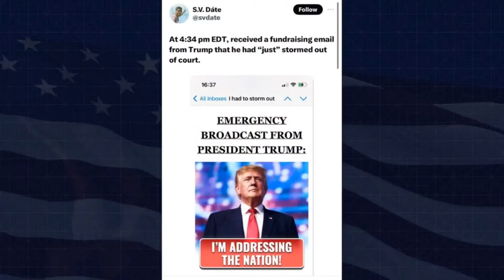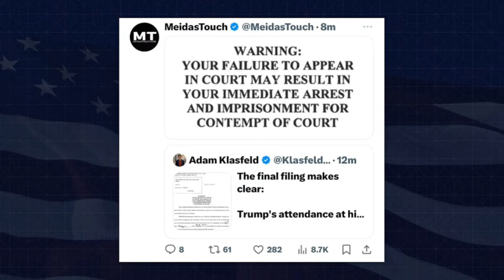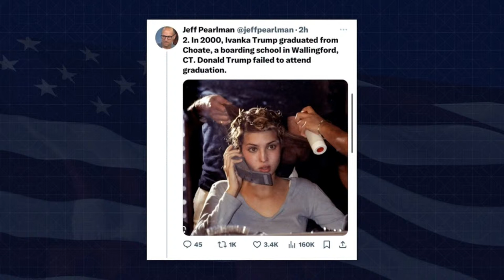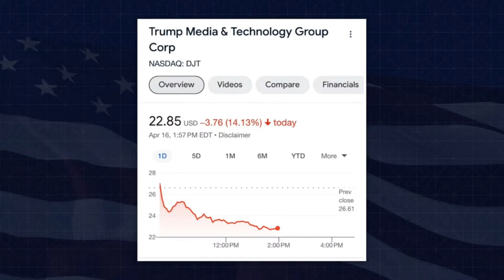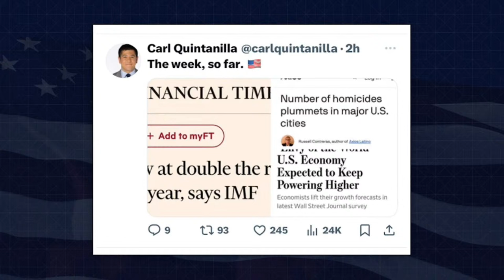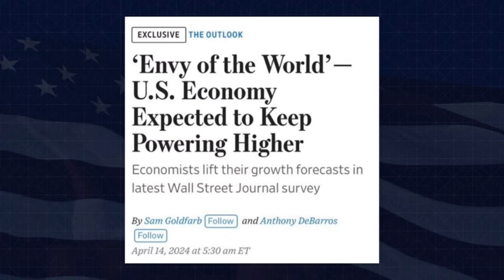LIVE: Trump Off to VERY BAD AND SLEEPY Start to Trial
Michael Cohen and Ben Meiselas react to the first two days of Trump's criminal trial, as well as continued coverage of new developments in Trump's other legal cases. This and more on the new episode of Political Beatdown!